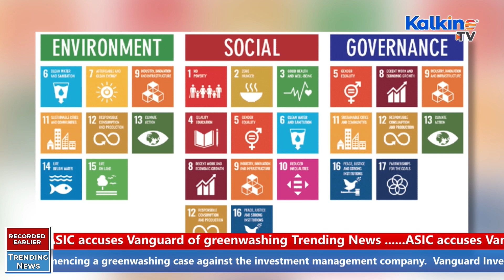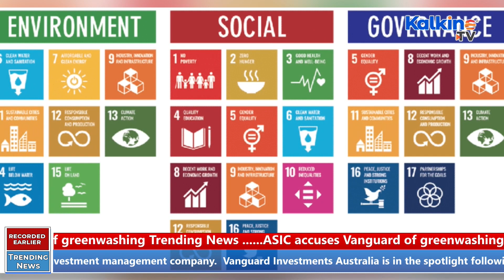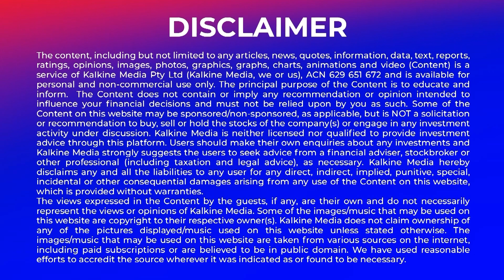ASIC accuses Vanguard of greenwashing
Vanguard Investments Australia is in the spotlight following the Australian Securities and Investments Commission commencing a greenwashing case against the investment management company.